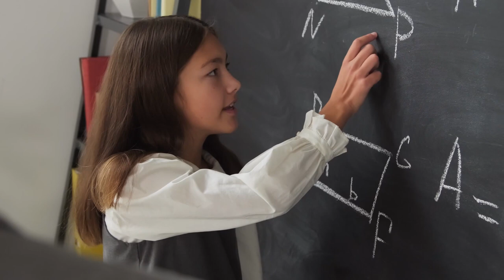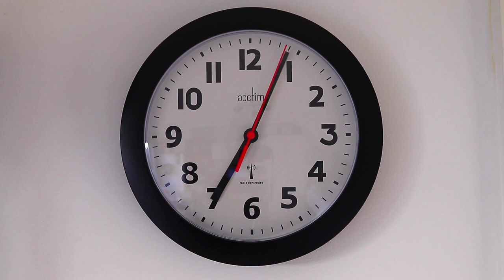Basics of Time Explained under 10 min.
10 Basic Time-related Questions Answered.